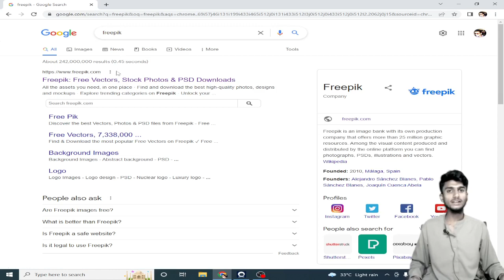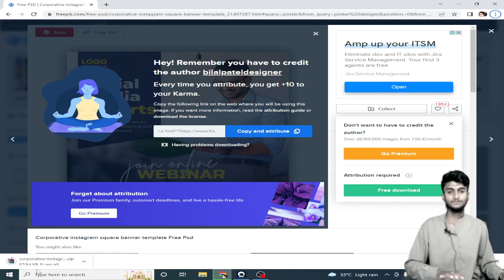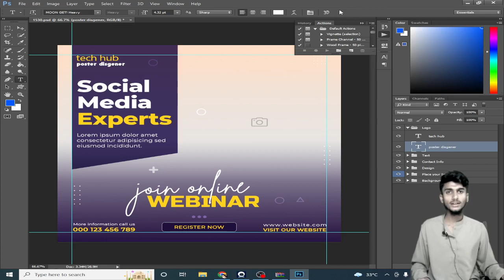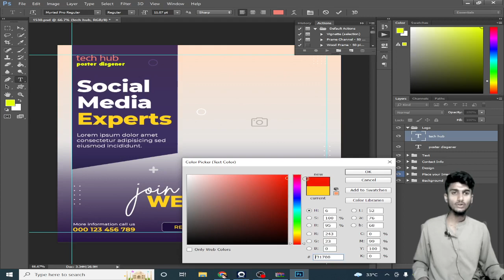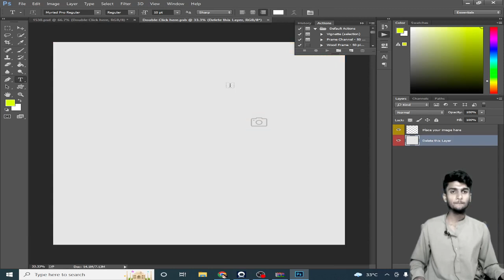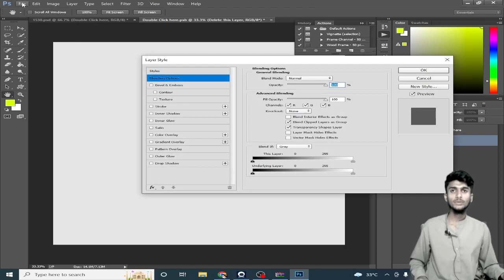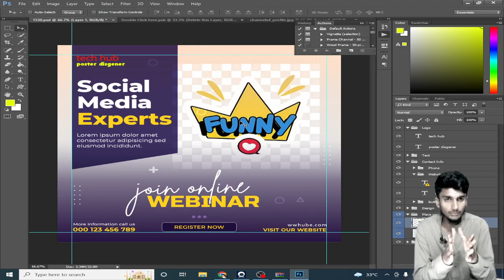How To Make & How To Design a Poster | Professional Editing Tutorial